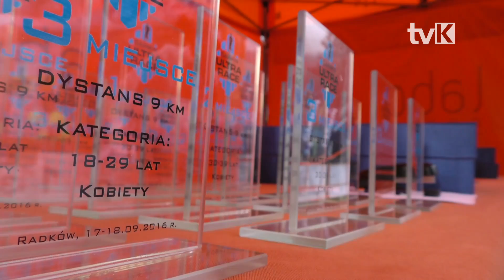I Garmin Ultra Race Radków 2016